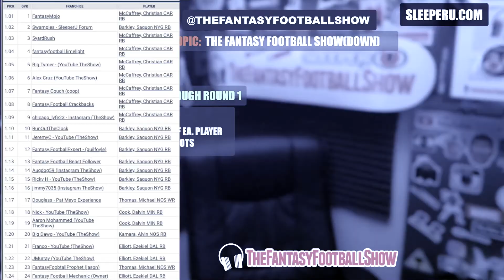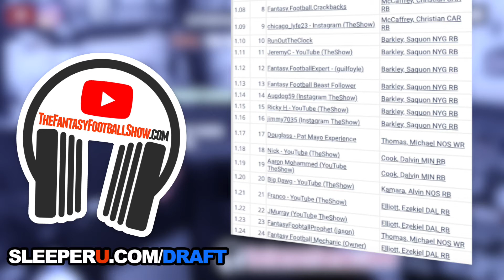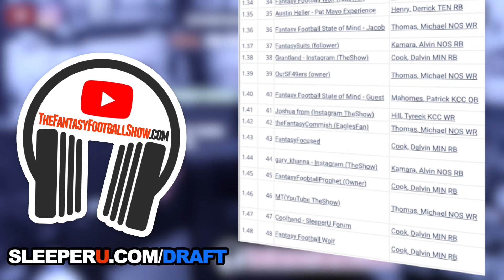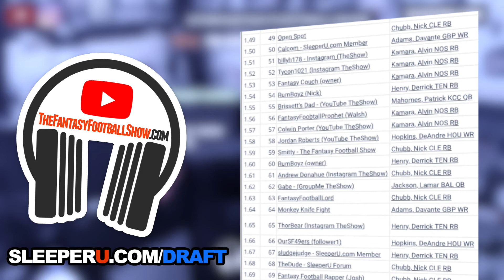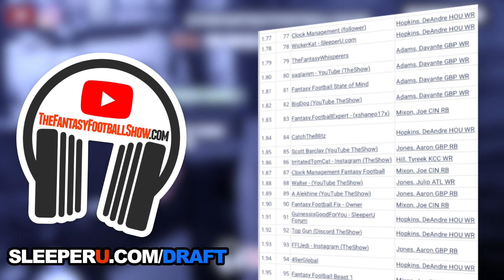Nick Chubb a Top 5-6RB in 2020? (Draft Update)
Is Nick Chubb a top 5-6RB for Fantasy Football 2020? Smitty breaks this down and more, and he addresses the Kareem Hunt concerns.

Also, Smitty showcases every single pick in the 1st round of his TheFantasyFootballShow(down) league (aka Battle of the Pimps) draft, where there are:
- 96 teams
- 8 copies of every player.